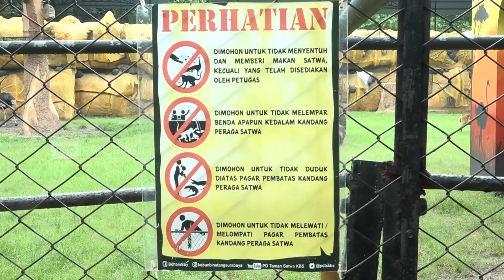TVR 120 - Komisi IV DPR RI : Apresiasi Pengelolaan Kebun Binatang Surabaya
Komisi Empat DPR RI mengapresiasi kebun binatang surabaya atas peningkatan sarana dan prasarana yang dilakukan oleh pihak pengelola.

Narasumber :

Djarot Saiful Hidayat/Anggota Komisi IV DPR RI/F - PDIP/ Sumut III